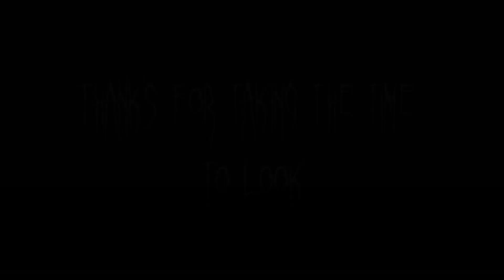Dead with Dave - Best Static Prop entry " the witch's fireplace"